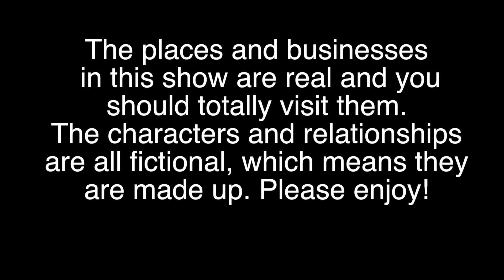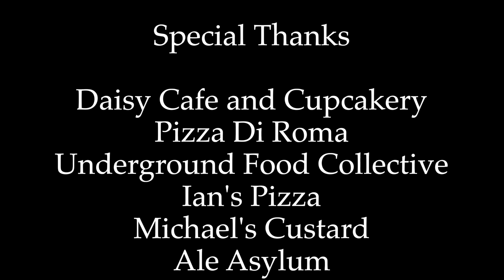The Ethical Slut, Episode 5 of 12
Jackie and Robbie's lives are changed forever when the truth is shared, but what does that mean for their family? Don and Dotty get nervous and excited about exploring a new lifestyle.

The Ethical Slut is the official handbook to polyamorous living.  It's a no-hold's-bared guide for anyone who dreams of a world beyond conventional relationships.  A slut is anyone of any gender who has the courage to lead a life according to the principals that sex is nice and pleasure is good for you.
      Dotty and Jackie, two friends in Madison, Wisconsin, find The Ethical Slut when they discover that convention relationships aren't working in their lives.  Dotty, a marriage therapist, wants to find new ways of helping her clients organize satisfying lives and challenge herself to keep growing.  Jackie, a successful real estate agent, has found a new zest for life in a newly awakened sexuality, but finds it conflicts with her old life.  Together, with the aid of The Ethical Slut, they begin to explore the wide world or relationships, and the infinite possibilities.
       The series is shot in Madison, Wisconsin and many of Madison's favorite locations and businesses are represented.  We are always seeking support and donations to keep our series going.

CREW CREDITS
SEASON 1
Producer:  Ben Fritz
Co-Producer: Jake Hirshland
Line Producer : Vanisha Renee Peirce
Composer: Taras Nahirniak
Graphic Artist/Opener: Jason Lauritch
Editor: Adam Yafai
Director of Photography: Canaan Triplett
Assistant Director of Photography: Lex Curtis
Sound Mixer: Nick Dushack
Sound Engineer: Leah Elaine Young
Script Supervisor: Chandra Miller Fienen
Script Consultant: Douglas Holtz
Art Director: Arielle Fritz
Hair & Make-Up: Hattie Chamberlin
Key Grip:  Andrew Nitzke
DIT:  Jordan Endres
Casting Assistant: Jacob Turner
Production Assistants: Jake Einerson, Juli Johnson, Zoe Sackett, Grant Smith, Isabella Curcio